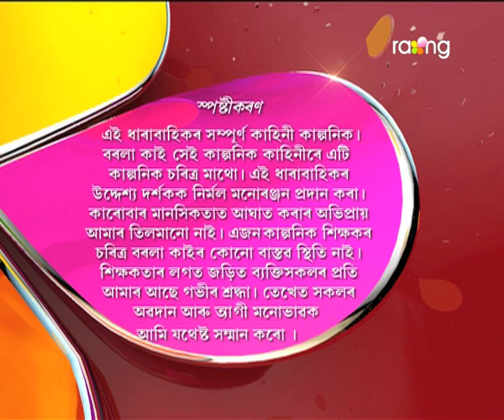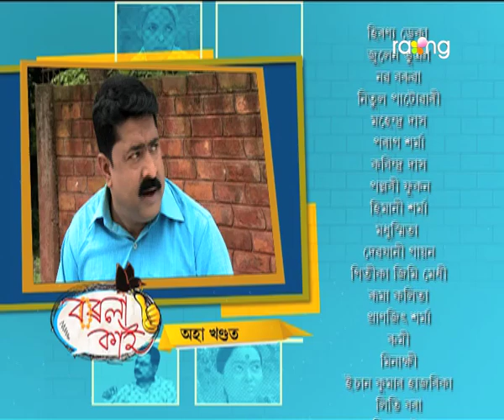Borola Kai - বৰলা কাই | 26th Jun 2017| Full Episode | No 679